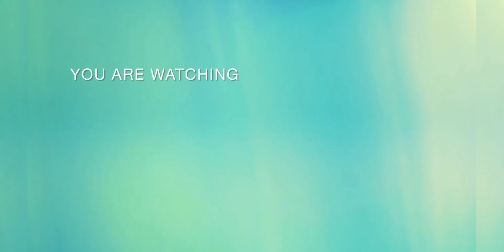pahadi khanpaan,,aaj laye itne sare malte pahadi kahan pan vlog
pahadi malte
#@sanjeetanegi pahadi